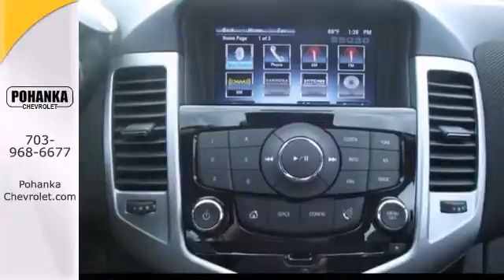2014 Chevrolet Cruze Chantilly VA Washington-DC, MD CE7192191 - SOLD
Year: 2014
Make: Chevrolet
Model: Cruze
Engine: ECOTEC 1.4L I4 SMPI DOHC Turbocharged VVT
Transmission: 6-Speed Automatic Electronic with Overdrive
Color: Blue
Interior: Jet Black
Stock #: CE7192191
At Pohanka Chevrolet, YOU'RE #1! Hurry and take advantage now! Want to stretch your purchasing power? Well take a look at this superb-looking 2014 Chevrolet Cruze. This outstanding Chevrolet Cruze would look so much better waiting for you in your driveway instead of sitting here idly on our lot. As usual, it's ready...Come and get it! All prices exclude taxes, title, license, and dealer processing fee of $499.00. Published price subject to change without notice to correct errors or omissions or in the event of inventory fluctuations. All features not on all vehicles. Vehicles shown are for illustration purposes only.

Address:
13915 Lee Jackson Hwy